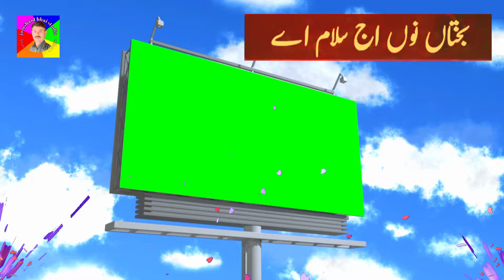new Green screen status saraki status & New status green video green Screen whatsapp status YouTube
New saraiki dhora | green screen status. 👌 New saraiki song💯  Green Screen Magic is about helping amateur film makers with effects:) Learning as we go. Making green screen effects accessible on YouTube.Black screen video
WhatsApp status
Effect video Hd 👌❤️
Admin m.jamshaid
WhatsApp no

Green Screen Magic
Green screen part
Green screen status
WhatsApp status
Green screen photo statusGreen Screen Background Images For kinemaster
ai green screen apk old version